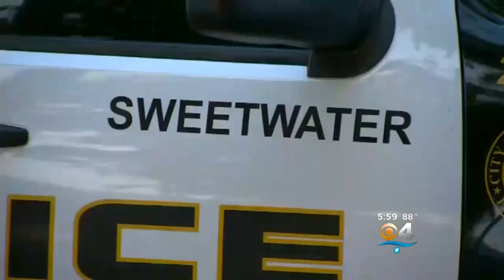Miami-Dade Reaches Agreement With School District To Provide Armed Officers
Miami-Dade Public Schools Superintendent Alberto Carvalho and Miami-Dade Mayor Carlos Gimenez signed an agreement Friday which provides more than 100 officers for elementary schools and K-8 centers across the county.